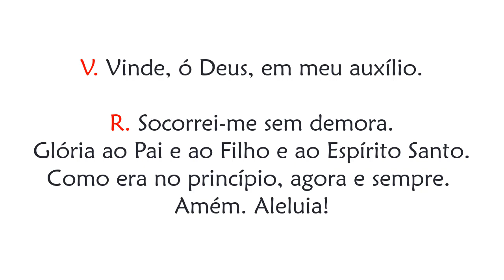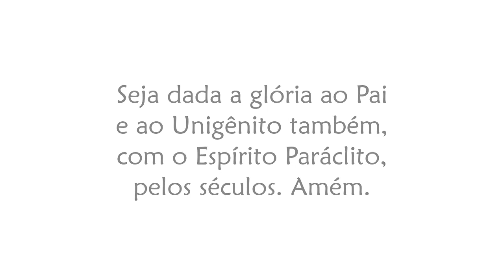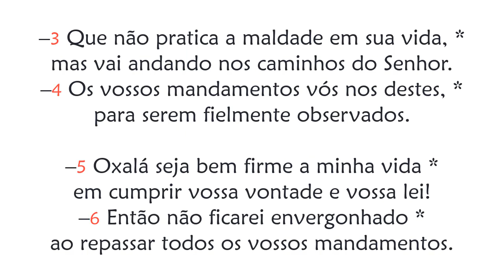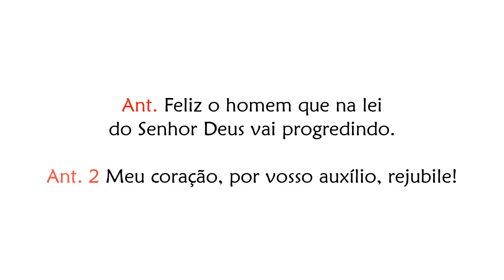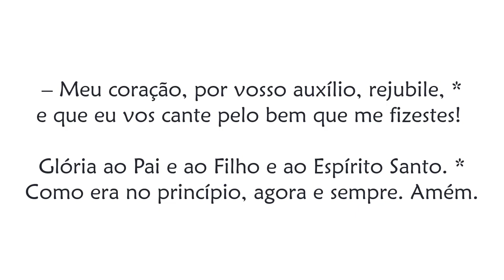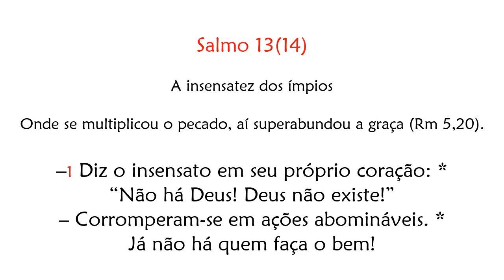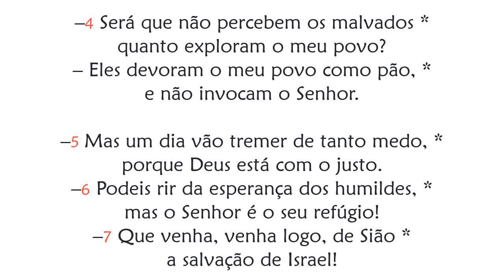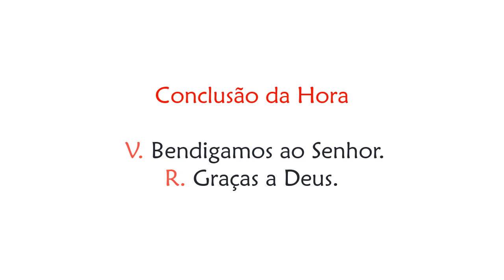Hora Sexta de Terça feira da 1ª Semana do Tempo Comum